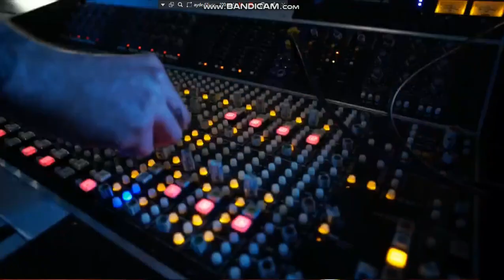Shinsuke Nakamura entrance Smackdown: Aug 7, 2018